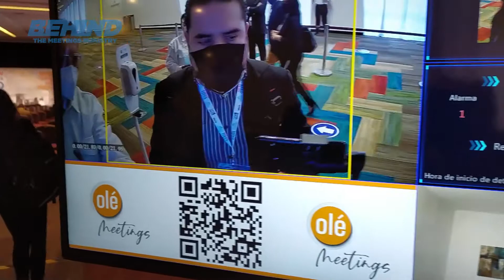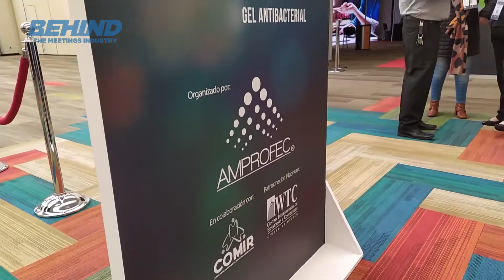The New Experience Expo AMPROFEC - BehindMi